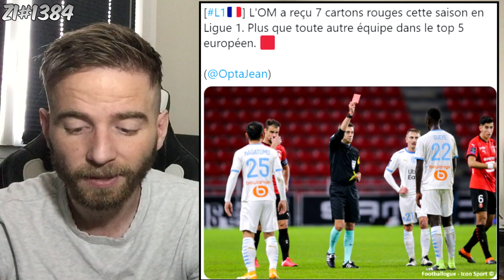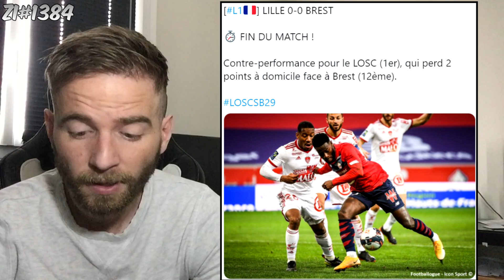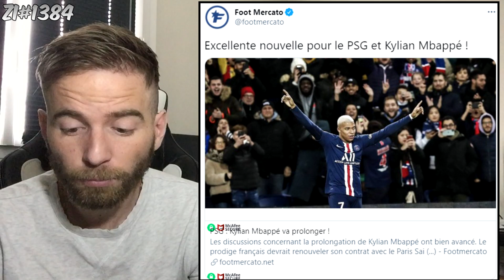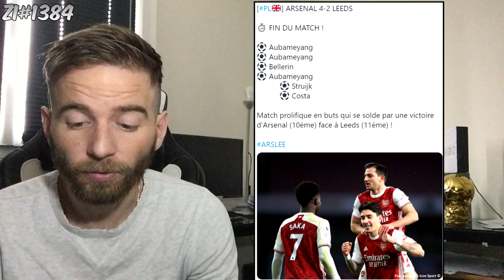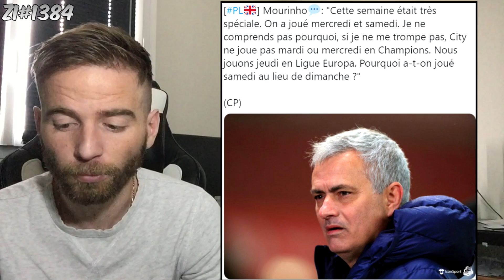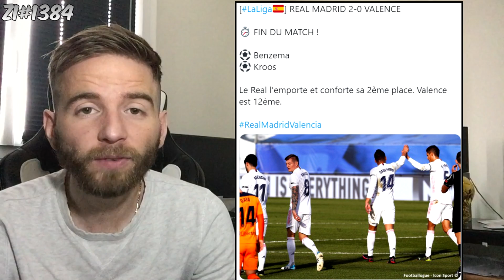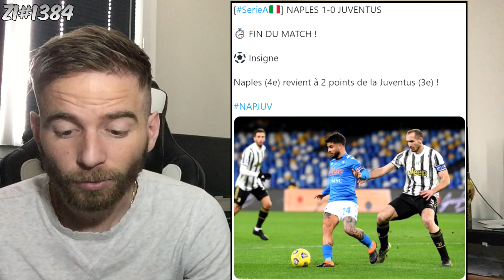🚨 K.MBAPPÉ A ENFIN PRIS SA DÉCISION POUR SON AVENIR / MAUVAISE NOUVELLE POUR ZIDANE ! ZI#1384